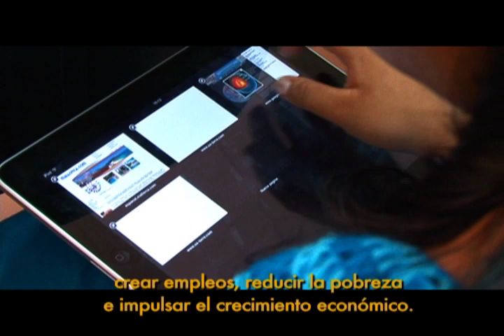Premio GSMA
Entérese por qué Colombia recibió el premio de liderazgo en GSMA y de qué manera el trabajo realizado en materia de espectro radioeléctrico ha contribuido a este gran reconocimiento internacional.